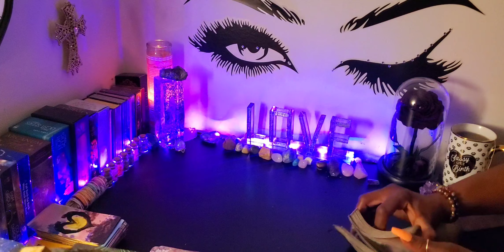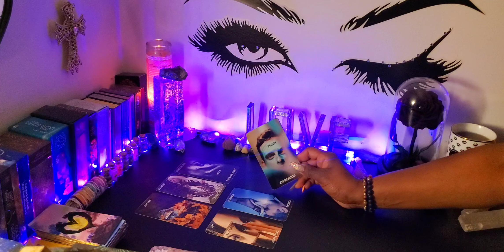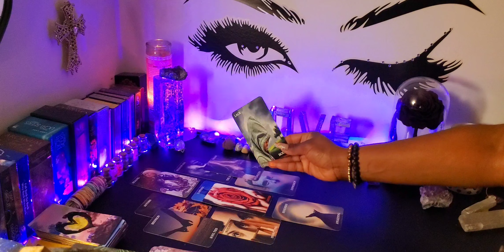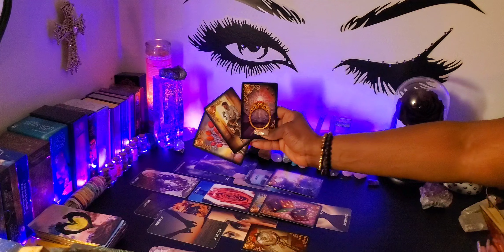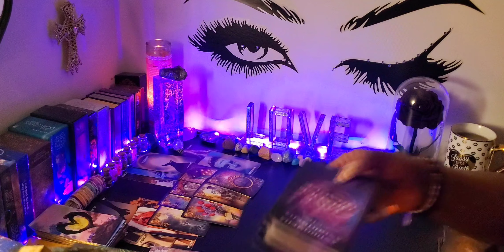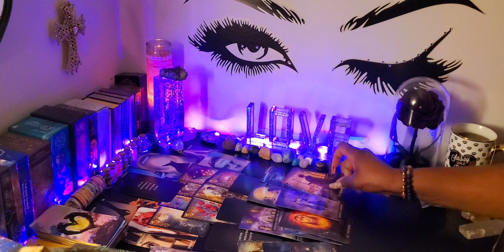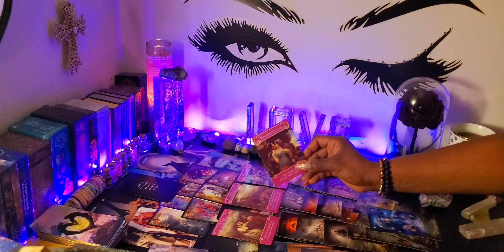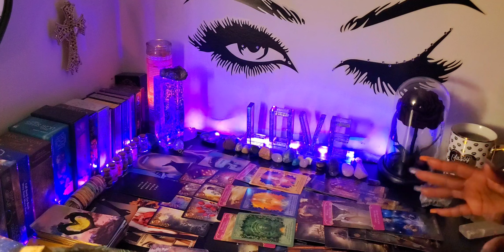♍ VIRGO 💫AFTER ALL THIS TIME..THEY REACH OUT!!-THIS WILL SHOCK YOU!💜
👑KINGS & QUEENS👑

My ☀️♍
My  🌙 ♊